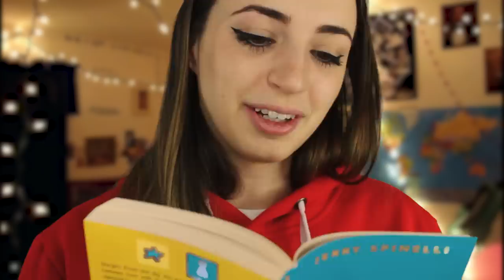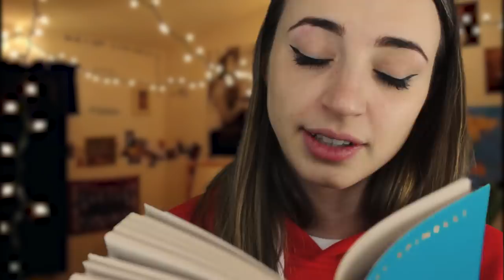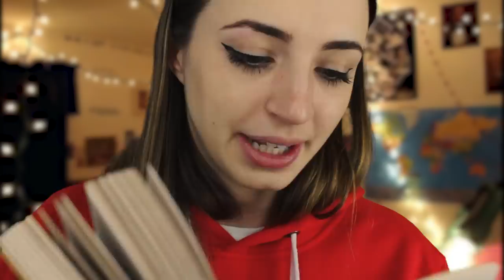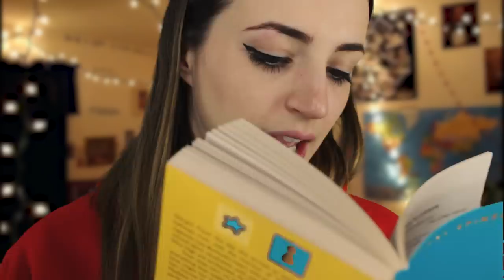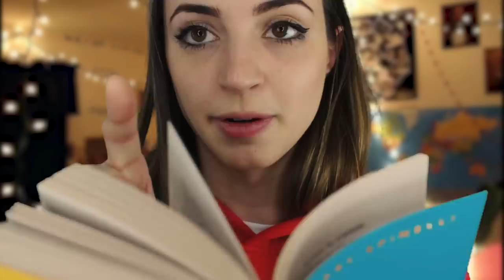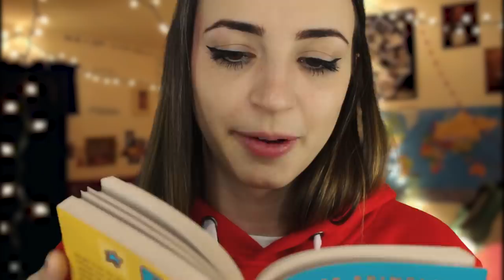[ASMR] Big Sister Reads You to Sleep During A Thunderstorm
Ooooh it's a dark and stormy night...!!! I hope you guys enjoy this hybrid roleplay/reading video, the book we're reading today is called Stargirl. It was one of my favorites when I was a *tween*, and it was voted on during my last ASMR livestream on Twitch C:

Sleep well, relax, and I hope you all have a wonderful week.

My upload schedule:
►Every Tuesday
►Every Thursday
►Every Saturday
(💖☀️Seeking Therapy or Counseling? Try online.)

Thank you to my assistant Shawn, who is editing some of my videos this month while I catch up on other work!! Feel free to compliment his wonderful work anytime :D (you can find him